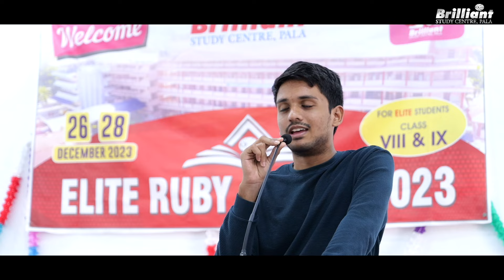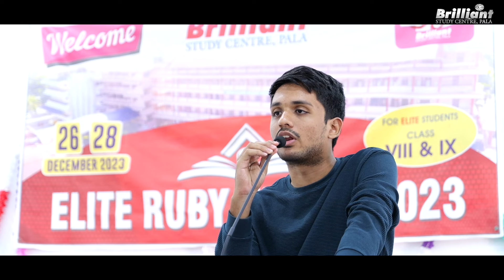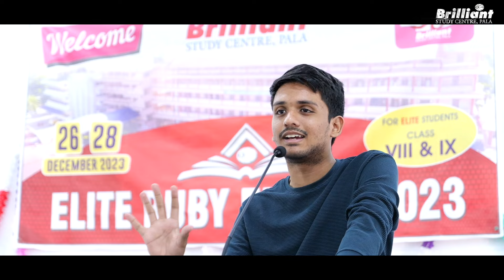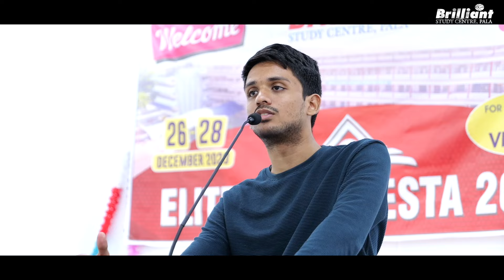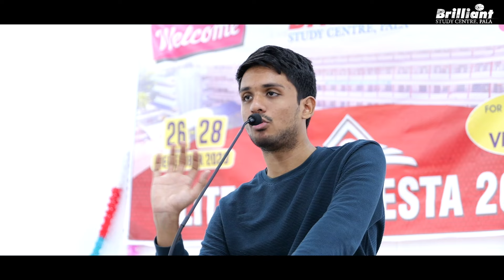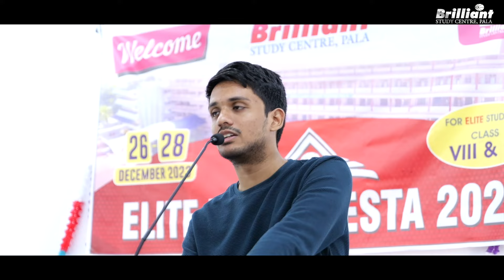Admission to both IIT and AIIMS together | All-Rounder Success Secret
Hari Ganesh was a student from the 2019 IIT batch. He is currently a final year MBBS student at AIIMS Bhubaneswar. Even though he was a student from an IIT batch, he got a good score in the JEE Advanced and NEET examinations and got admission to both IIT and AIIMS. He will share his whole journey of entrance exam preparation and how he got admission to the most prestigious engineering and medical colleges in India. This video will be a motivation for all the IIT and AIIMS aspirants.